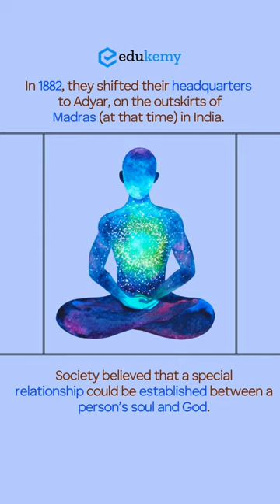The Theosophical Movement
A group of westerners led by Madame H.P. Blavatsky (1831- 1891) and Colonel M.S. Olcott, who was inspired by Indian thought and culture, founded the Theosophical Society in New York City, United States in 1875.

In 1882, they shifted their headquarters to Adyar, on the outskirts of Madras (at that time) in India. Society believed that a special relationship could be established between a person’s soul and God.

In India, the movement became somewhat popular with the election of Annie Besant (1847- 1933) as its president after the death of Olcott in 1907.

Annie Besant had come to India in 1893. She laid the foundation of the Central Hindu College in Benaras in 1898. The college became the nucleus for the formation of Benaras Hindu University in 1916.